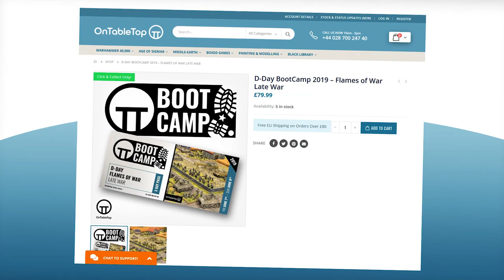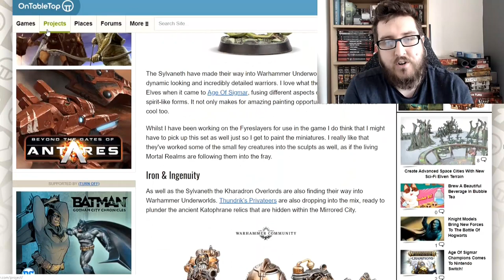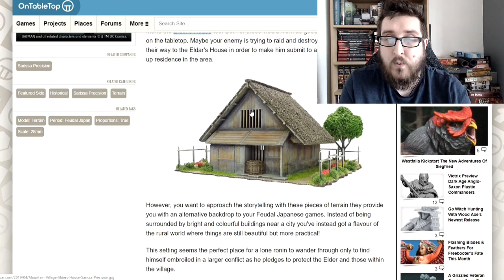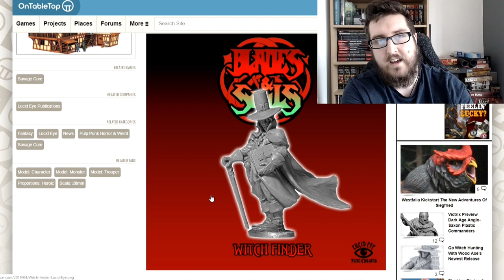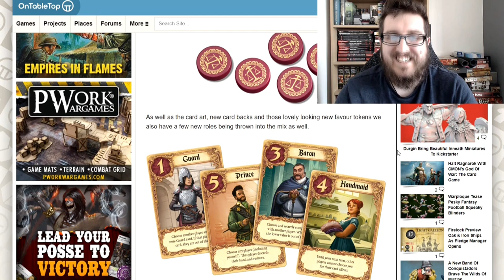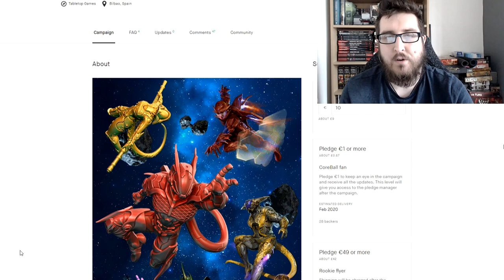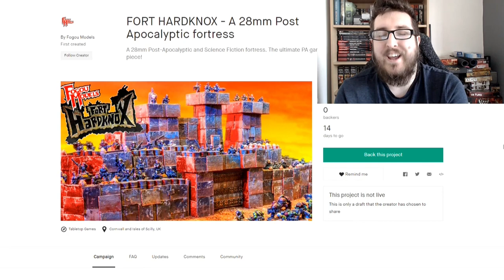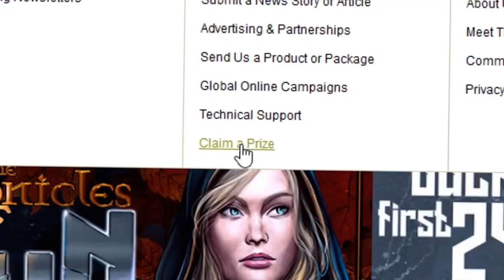Weekender: Make The Old New; Spring Clean Hobby Challenge Announced!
Welcome to The Weekender where we're announcing our new Hobby Challenge! We've also delved into the news and plenty of awesome Kickstarter projects this week too.

As always, get involved in the comments and make sure to share those Projects a you could win one of four £50 Vouchers for the OnTableTop Pro Store!

► Battlefront D-Day Boot Camp - Limited Tickets Remaining!

Tickets are now available for all to get involved with the D-Day Boot Camp where we're going to be playing Battlefront's Flames Of War.

As a special bonus for regular users who sign up for the Boot Camp we'll also give you 6 Months of Backstage so you can enjoy all of our extra content.

► News

Come and delve into the news from this week...

● Middle-earth Heroes - Some new heroes and Battle Companies coming soon from Games Workshop
● Warhammer Underworlds Warbands - Two new warbands are on the way for this tight skirmish game
● Age Of Sigmar: Champions - Check out this awesome card game on Switch now!
● Mountain Villages - Prepare the Seven Samurai for a clash in this rural Japanese village
● The Curse Of The Red Simians - A new adventure module has been released for Pulp adventurers
● Love Letter 2019 - A new version of the classic card game his hitting tabletops from Z-Man Games

What caught your eye from the news this week?

► Spring Cleaning Hobby Challenge!

Make sure to delve into the Projects over the next few weeks as we're launching the Spring Cleaning Hobby Challenge.

All you have to do to be in with the chance of winning 1 Of 4 £50 Vouchers for the OnTableTop Pro Store is start a project turning an old Miniature, Army, Terrain Piece...or anything else you can think of...into something new and revamped!

There will be four categories for four winners with prizes going to Junior (Under 16 Project), Best Idea, Best Executed and finally Best Tutorial.

► Kickstarter

Check out three awesome Kickstarters from this week...

● CoreBall - A new Sci-Fi sports game from Burning Games and Big Child Creative
● Cats & Catacombs - A set of new feline adventurers from Painting Polygons
● Fort Hardknox - Check out this brilliant Post-Apocalyptic fort from Fogou Models

Will you be checking any of these projects our yourself?

► Claim Your Prize

Make sure to check out the Prize Claim Centre to see if you were the lucky person who got their hands on Batman The Miniatures Game from Knight Models.

Have a great Bank Holiday!